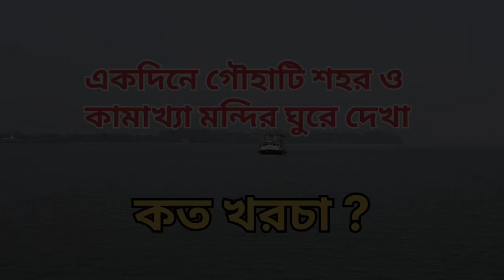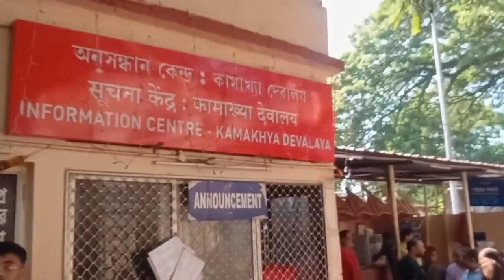Guwahati City Tour।One day Tour in Guwahati।।Kamakhya Temple।। Paltan Bazar।। Umanand Temple।।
Guwahati Tour।।
একদিনে গুয়াহাটি শহর ঘুরে দেখা।।
One day Tour In Guwahati।।

Guwahati Tour।। Kamakhya Temple।।Paltan Bazar।। Umanand Temple।।

Music credit-
French Fuse